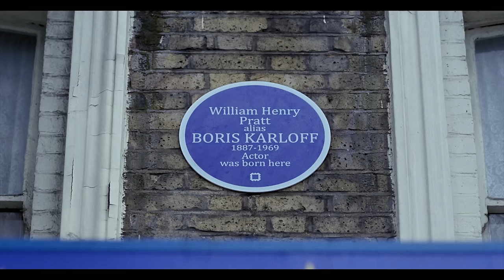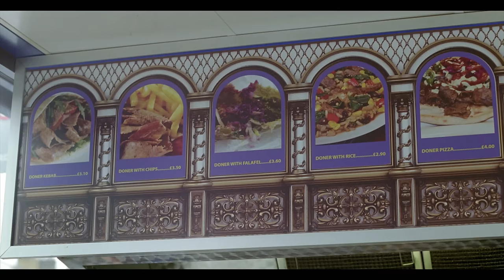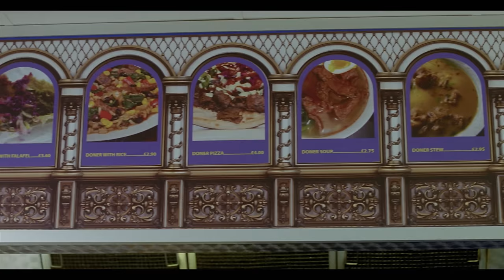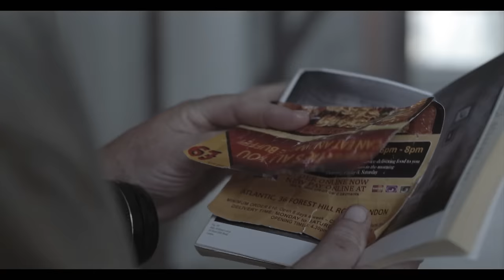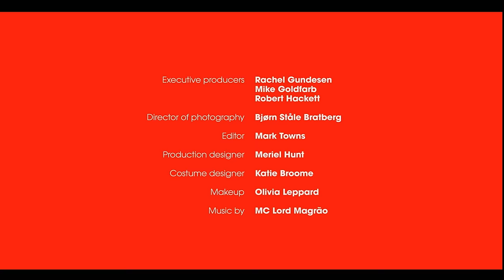Horror Short Film "Boris In The Forest" | ALTER | Flashback Friday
A geeky American travels to London in search of his horror hero Boris Karloff.

More About "Boris In The Forest":
Fresh off the plane from Los Angeles, horror geek Merv Blanco holds forth in reverential ecstasy as he finally finds himself outside 36 Forest Hill Road, London, birthplace of his hero, screen legend Boris Karloff. But what awaits in the run-down kebab shop that occupies what was once the Karloff home, is not what Merv was expecting.

"Boris In The Forest" Credits:
Director Robert Hackett
Writer Mike Goldfarb
Producer Ioanna Karavela
Director of Photography Bjørn Ståle Bratberg
Editor Mark Towns
Music MC Lord Magrão
Production designer Meriel Hunt
Art direction Kane Schekierka
Sound designer Maiken Hansen
Sound recordist Sara Lima
Prosthetic design and application Leigh Cranston
Colourist Romain Kedochim

Actors
Mac McDonald (as Merv Blanco)
George Georgiou (as Gianis)

Beyond our longstanding presence on YouTube, ALTER also operates a free streaming tv channel available on Samsung TV Plus, Sling, Tubi, LG, Redbox, and Plex (Content+).